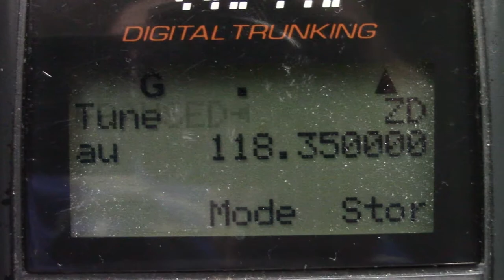AC 835 landing runway 24R at YYZ from Montreal/Geneva.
Parents were on this flight coming back from Greece and changed planes from Montreal to Toronto.  Landing on runway 24 R.